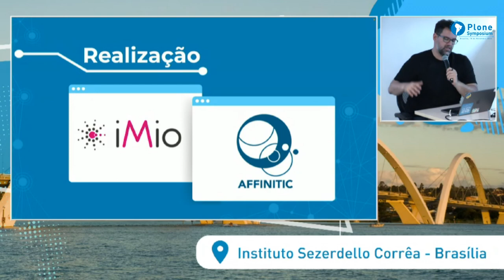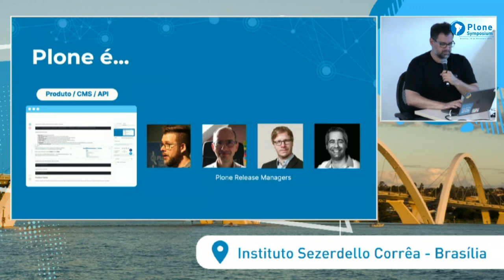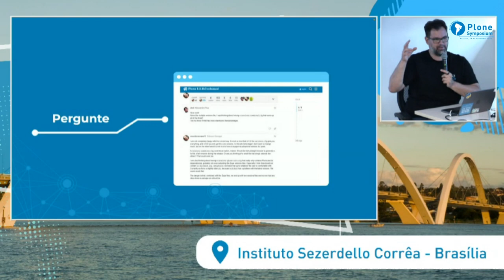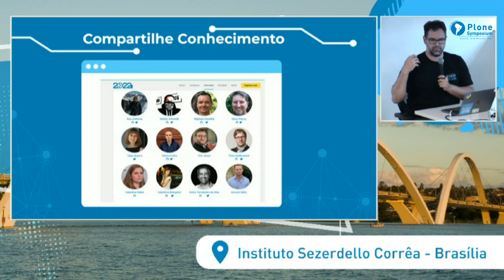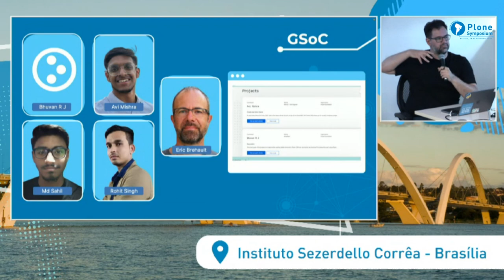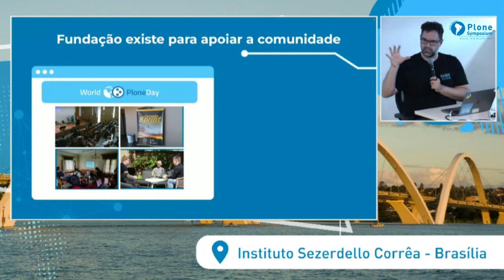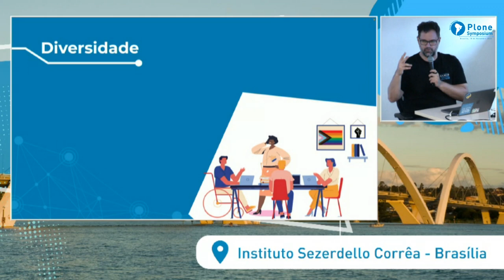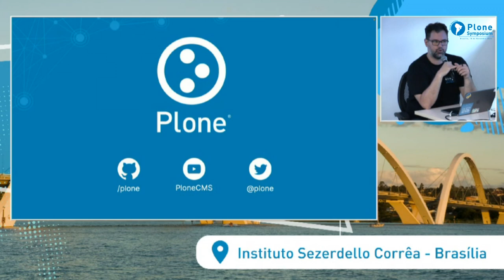Resumo da Plone Conference 2022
Érico Andrei, presidente da Plone Foundation, apresenta um resumo da Plone Conference 2022.